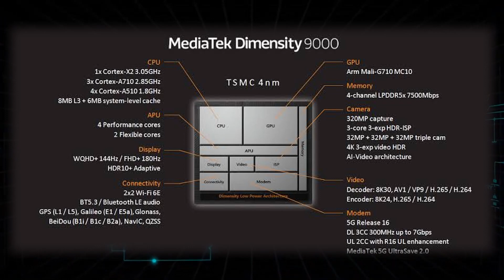وأخيراً العظمة المنتظرة من شاومي 💪 | K50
اقوي هاتف من سلسلة ريدمي من شاومي k50 الجديد مع قدرات رهيبة
👇 ديه اكواد للخصم لما تشتري من نون استخدمها 👇

                          DY4  /  nn87